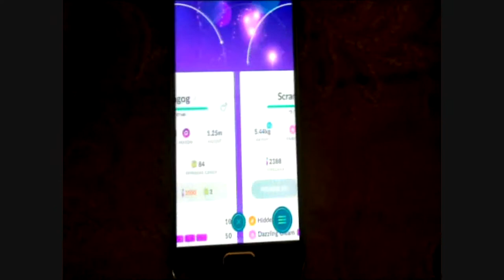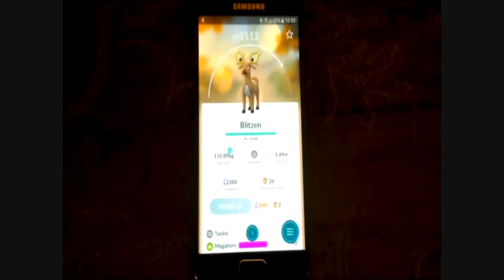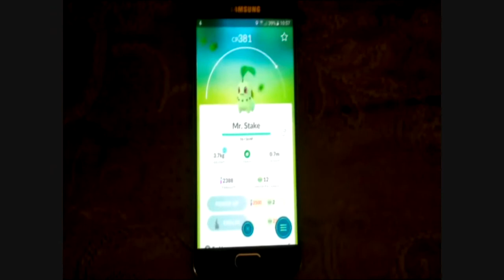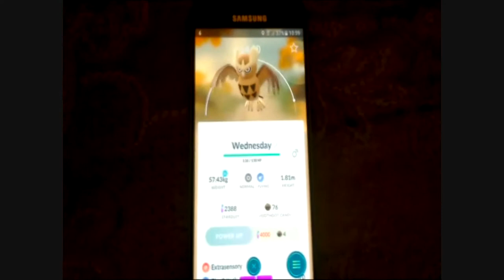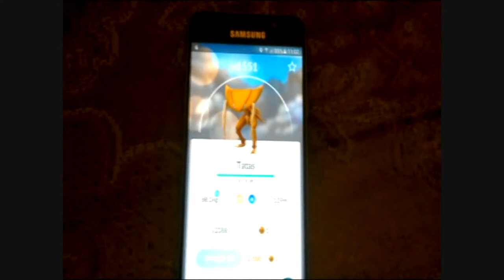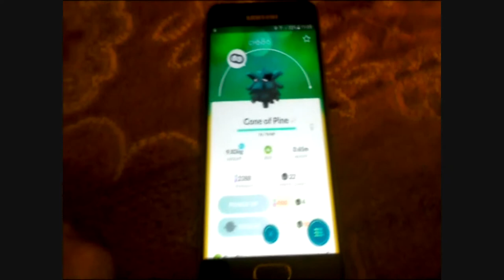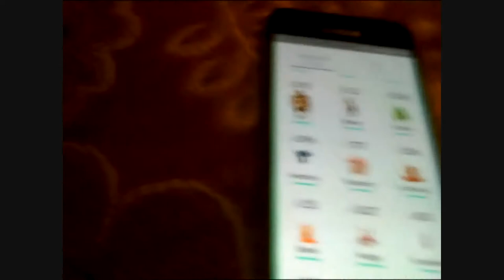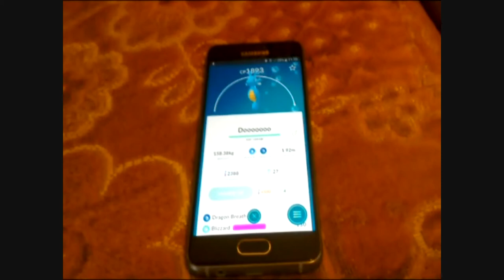New Pokemon GO Additions | Pokemon Go Johto